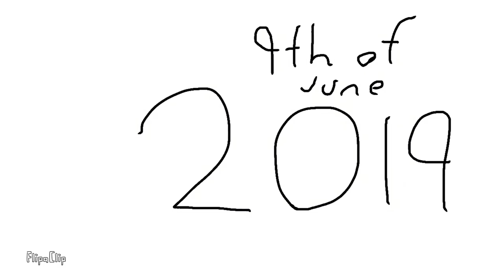TigerHenry678’s Bad Channel Trailer (9th of June, 2019)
The old trailer for my channel.